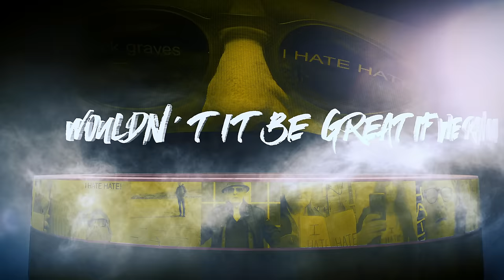Ian Hunter - I Hate Hate (Lyric Video)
The “I Hate Hate” official music video is finally here! Thank you to everyone who sent in their photos and videos, it was a buzz to watch them all come in.